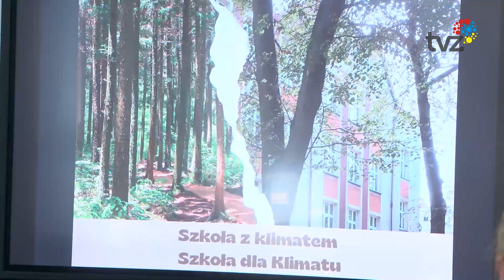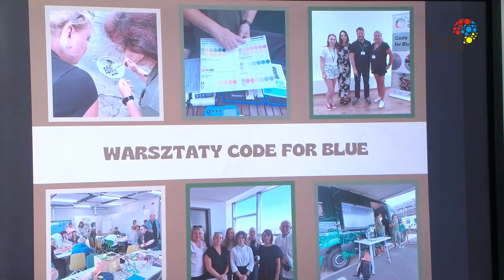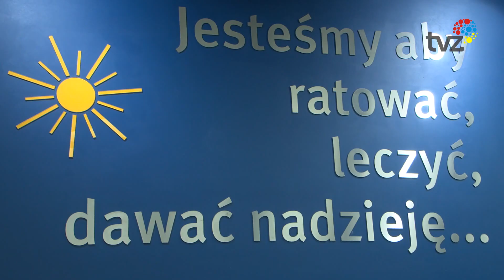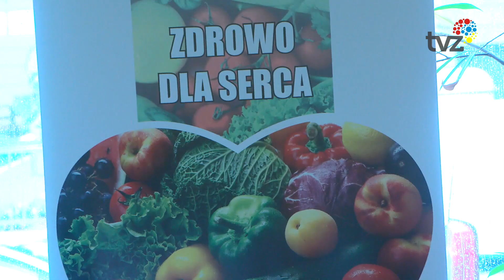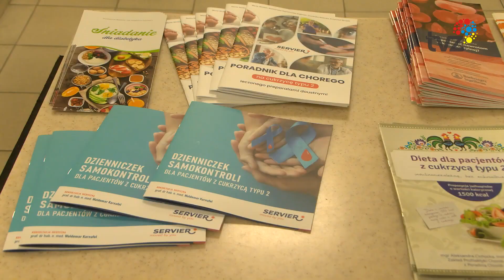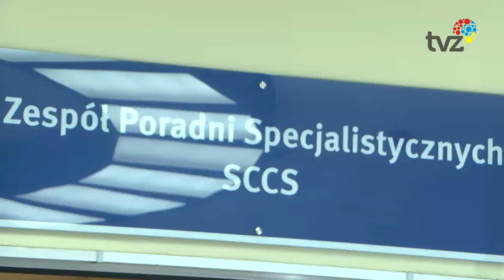WYDARZENIA - SERWIS INFORMACYJNY (18.09.2024)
1.
W Szkole Podstawowej nr 26 im. Rodła otwarto oficjalnie nową klasopracownię do nauki języka polskiego.

2.
Wiele atrakcji zarówno dla dzieci, jak i dorosłych towarzyszyły festynowi z okazji 20-lecia istnienia Fundacji Śląskiego Centrum Chorób Serca w Zabrzu.